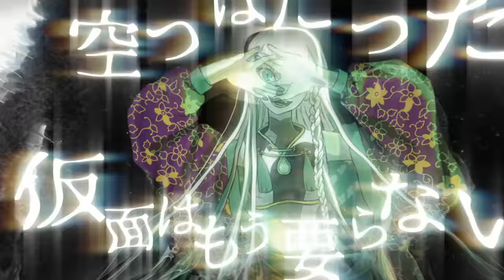Raon 라온 | ‘クネクネ (Wiggle Wiggle)’ M/V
2nd Original Digital Single
『クネクネ (Wiggle Wiggle)』

Credit.
Composed by Scott Russell Stoddart, Justin Reinstein, JJean
Vocal by Raon
Lyrics by Raon
Arranged by Memme, Scott Russell Stoddart
Illustrated by つっく
MV Produced by AZ N
Mix Engineered by Namjun Park at GLAB Studios
Mixed by Bongwon Shin at GLAB Studios
Mastered by Jung-un Park (Honey Butter Studio)
Special Thanks to Junko Miyajima

Lyrics ::
Yeah, You wanna be my side?
Look at my Wiggle wiggle

無関心な人の波に飲まれて
誰も見てくれない Lonely Night
狂ったように踊って 君を誘う 気づくまで
ちゃんと僕を見てくれ

虚構のステージで踊るストレンジャー
その視線を捕らえて One step Two step Huh
気づいた時には 前後不覚
歪み始めるよ 森羅万象
世界を狂わせるよ

(Oh boy boy boy)

Whoo Ah- Shake the mind 魂をくれないか
Cuz, I don't need a principle
I don't need your prejudice
震天動地　歓喜抃舞
よし、ここまできたら、さあ
Whoohoo Whoohoo That’s alright!

Oh ohoh Oh ohoh
La ya! Ai ya ya ya!
Oh La la li la la la

よし、 僕をしっかり見ろって、 ねえ？
Yeah, You are my Wiggle wiggle

FOCUS, FOCUS, 心を開いて FOCUS
いらぬ疑心暗鬼なんて
此処に吐き捨てて 行こうぜ！
空っぽだった仮面はもう要らない

すべては Stranger 隠れている Danger
もし見つけられないなら
燃える遊糸つたって来い！ Baby
Up Down Up
用意して1、2、3 Dance!

冷静さを失った君は
妖に化かされて Freak out Freak out Huh
気づいた時には奇奇怪怪
歪み始めるよ 妖怪変化

(Three two one, Let’s Go!)

Whoo Ah- Shake the mind 骨迄くれないか

闇を喰らって夜を明かして
僕のグルーヴ酔いしれて
期待しないよ My happy ever after
フィナーレ踊りましょう

(Wake up! Break your mind!)